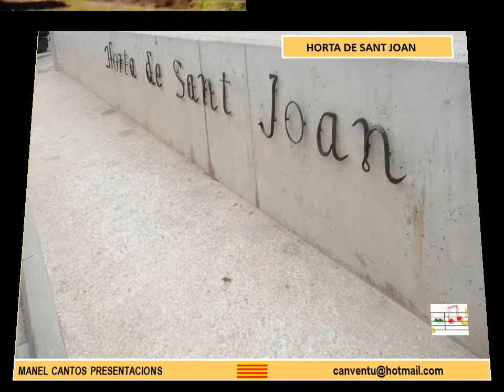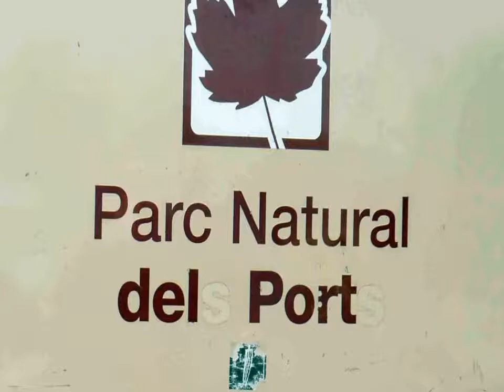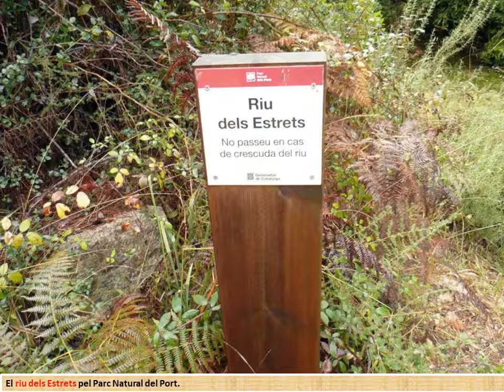HORTA DE SANT JOAN